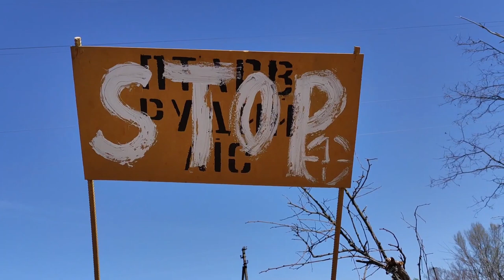Наслідки перебування російських окупантів у Зоні відчуження